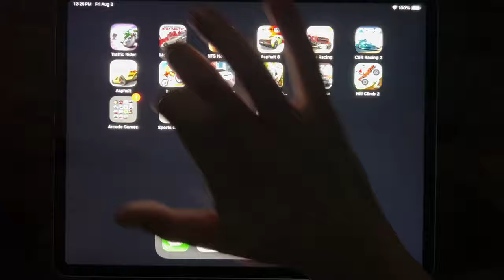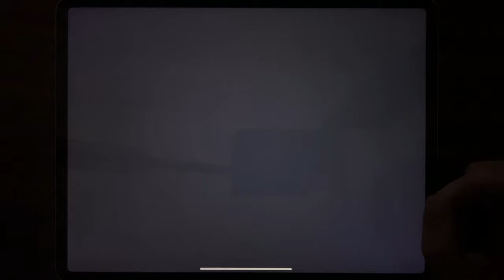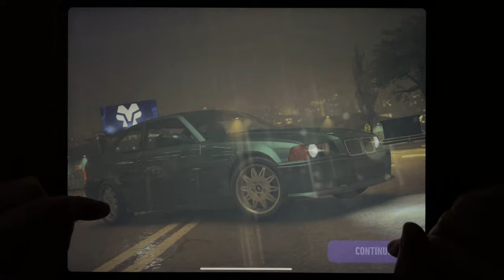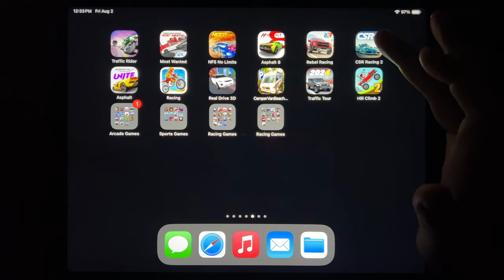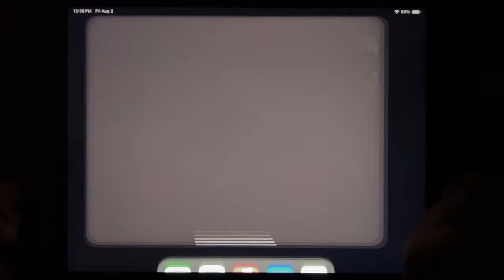Traffic Rider, Most Wanted, NFS No Limits, Asphalt 8, Rebel Racing, CSR Racing 2, Asphalt 9...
Traffic Rider, Most Wanted, NFS No Limits, Asphalt 8, Rebel Racing, CSR Racing 2, Asphalt 9, Racing, Real Drive 3D, Camper Van Beach, Traffic Tour, Hill Climb 2